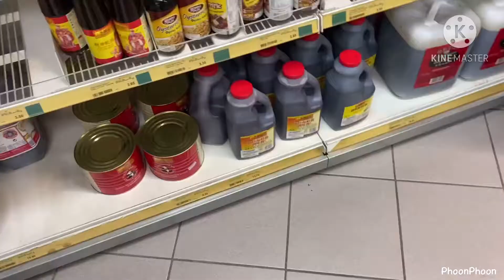Asiaway St.Gallen ร้านเอเชียในเมืองซังค์กาเล่น Switzerland |Every PhoonPhoon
หวังว่าทุกคนจะชอบและสนุกกับวีดีโอของฝุ่นนะคะ i hope you guys like and enjoy with my vdo

ถ้าชอบฝากไลค์. ฝากแชร์. ฝากติดตาม เป็นกำลังใจให้ฝุ่นด้วยนะคะ​
ยินดีน้อมรับทุกคำติชมค่ะ  ขอบคุณค่ะ Thanks you guys for watching my vdo